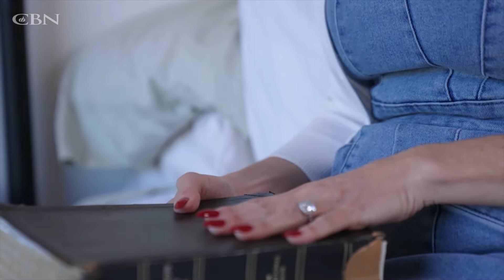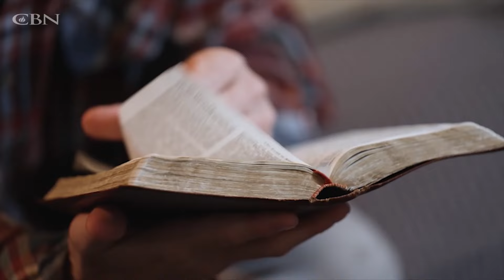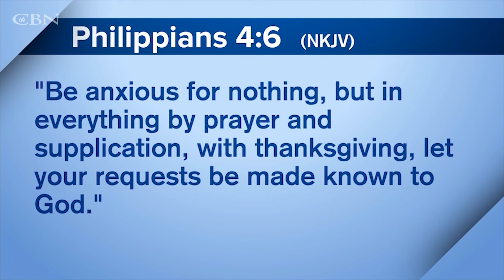Atheist Is Driven To God After Terrifying Experience